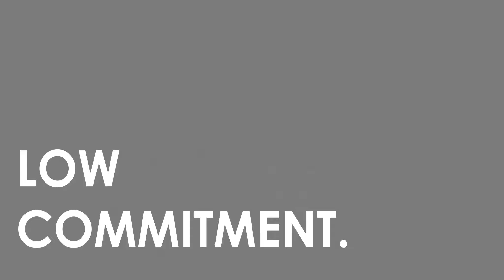HOW TO TURN STRANGERS into LOYAL CUSTOMERS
Frank will give you our exact 5 steps on how we turn complete strangers in to loyal paying customers.

Produced by BTS TV, LLC.